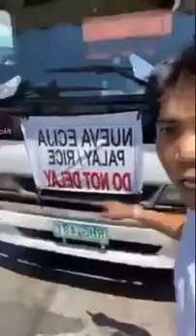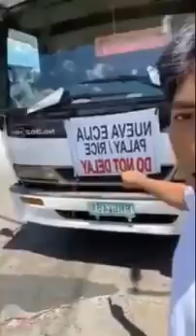MAYABANG PERO MAY GAWA!!! SOBRANG TRENDING NITO ! :)